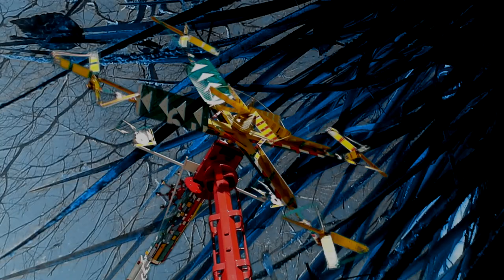Deep Reconnaissance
A musical exploration of distant worlds featuring a guitar improvisation by Ted Johnson and John Shannon. Whirligig images shot in NC at the Vollis Simpson Whirligig Park in Wilson and the outdoor sculpture garden of Mike Roig in Carrboro. Video by Wave Assembly.